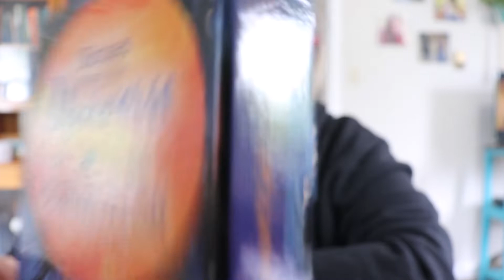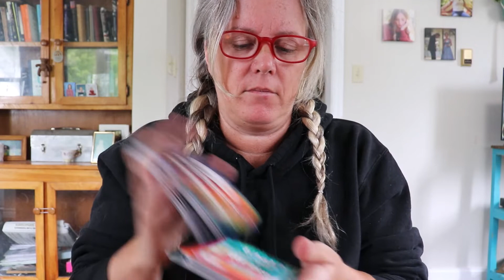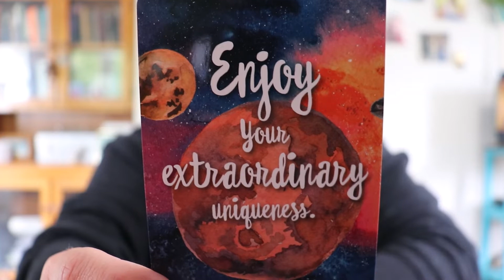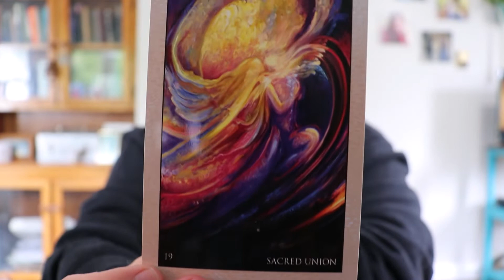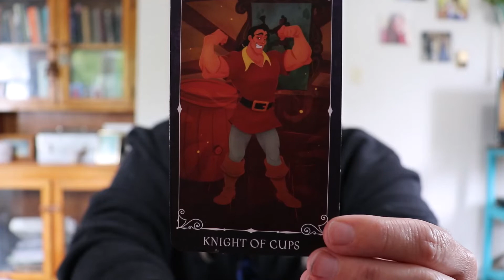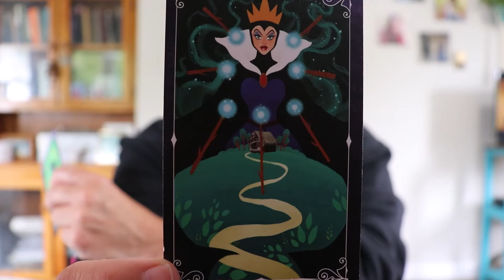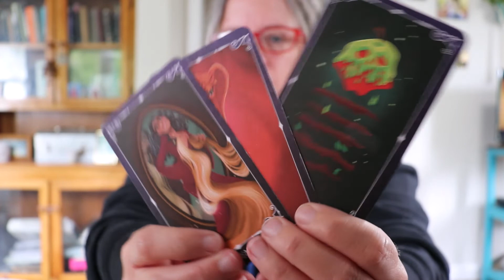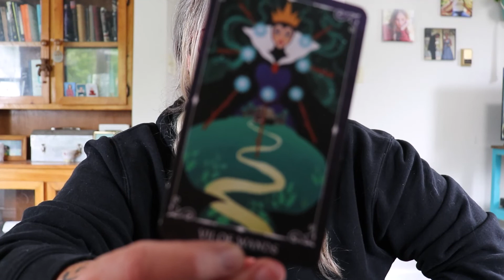LOVE TAROT: Get creative, you may be surprised!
***All sales of merchandise during June will be gifted to those in mental health support need.